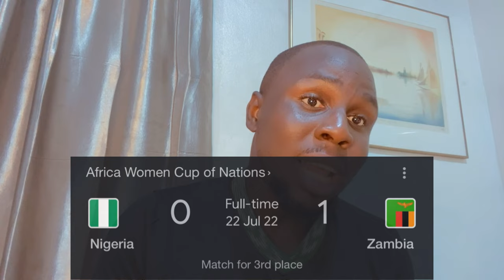Nigeria Super Falcons VS Haiti -Preview & Prediction -How to Watch Live- 2023 International Friendly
How to Watch Nigeria Super Falcons VS Haiti Live - Match Preview and Predictions - 2023 International Women Friendlies

The match will be played today, Friday the 7th of April by 3pm Nigerian Time at the Emirhan Sport Center in Turkey.

Nigeria Super Falcons will then take on Mew Zealand on the 11th of April in another international friendly match in preparation for the 2023 FIFA Women’s World Cup to be hosted by Australia and New Zealand.

LIST OF ALL THE INVITED PLAYERS FOR NIGERIA
Goalkeepers: Chiamaka Nnadozie (Paris FC, France); Yewande Balogun (AS Saint-Etienne, France); Inyene Etim (Abia Angels)

Defenders: Onome Ebi (Abia Angels); Osinachi Ohale (Deportivo Alaves, Spain); Ashleigh Plumptre (Leicester City, England); Glory Ogbonna (Besiktas JK, Turkey); Rofiat Imuran (Stade de Reims, France); Michelle Alozie (Houston Dash, U.S); Oluwatosin Demehin (Stade de Reims, France)

Midfielders: Halimatu Ayinde (FC Rosengard, Sweden); Christy Ucheibe (SL Benfica, Portugal); Ngozi Okobi-Okeoghene (FC Levante Las Planas, Spain); Deborah Abiodun (Rivers Angels); Toni Payne (Sevilla FC, Spain); Regina Otu (AS Saint-Etienne, France)

Forwards: Asisat Oshoala (Barcelona Femenin, Spain); Rasheedat Ajibade (Atletico Madrid, Spain); Esther Okoronkwo (AS Saint-Etienne, France); Ifeoma Onumonu (NY/NJ Gotham FC, U.S); Uchenna Kanu (Racing Louisville, Kentucky, U.S); Desire Oparanozie (Wuhan Chegu Jianghan, China); Gift Monday (UDG Tenerife, Spain)